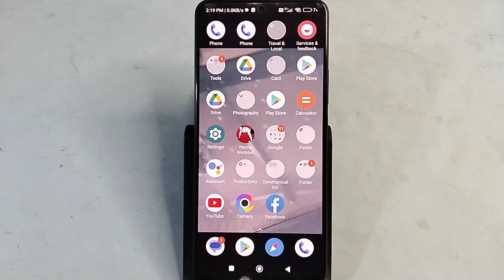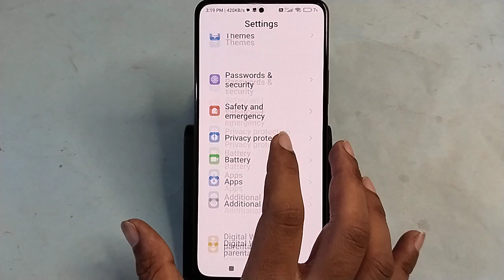Redmi 13 5G me live wallpaper kaise hataya, how to remove live wallpaper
live wallpaper kaise band kare,lock screen wallpaper auto change,how to change live wallpaper in redmi,live wallpaper stopped working android,how to turn off live wallpaper in redmi note 10,redmi 9 power mein live wallpaper kaise band karen